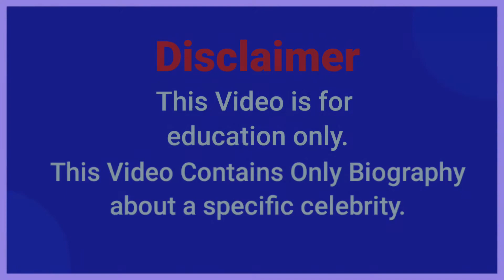Sara Chacon..Wiki Biography, age, height, relationships,net worth - Curvy models,Plus size models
Sara Chacon..Wiki Biography,age,weight,relationships,net worth - Curvy models, plus size model